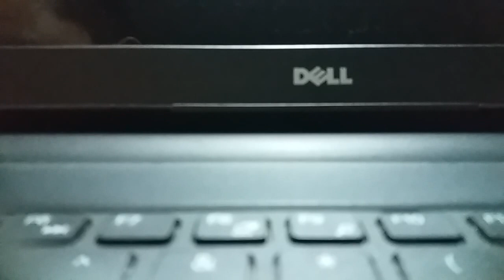Hướng dẫn thay bàn phím Laptop Dell dell vostro 3558